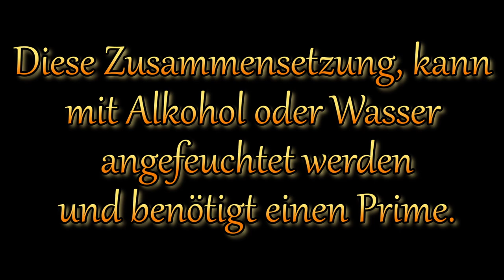KClO₄ - CO₃²⁻ - NO₃⁻ Gelber Stern